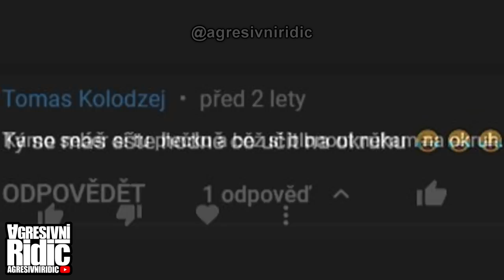NEJPOMALEJŠÍ ZÁVODNÍ AUTO NA SVĚTĚ | Agresivní Řidič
Nejpomalejší závodní auto na světě je rozhodně Renault Twingo Cup!
Agresivní Řidič si to nemohl nechat ujít :D

● Dashcam: GoPro
● Chceš samolepky? Přispěj minimálně 100Kč na a dostaneš 3 kusy. Nezapomeň napsat do "Tip message" jméno a adresu
● Hudba: Clarx, Catas, Le Malls, CHENDA, Anikdote - Numb The Pain (feat. Shiah Maisel) [NCS10 Release]

Všechny záznamy jsou digitálně upraveny. Nelze je použít ve správním řízení. Video je určeno pouze pro YouTube.
Video neslouží jako návod, jak řídit nebo jak se chovat na silnicích. Chci upozornit na chyby, zlozvyky a dopravní přestupky ostatních řidičů. Nebo i na moje.